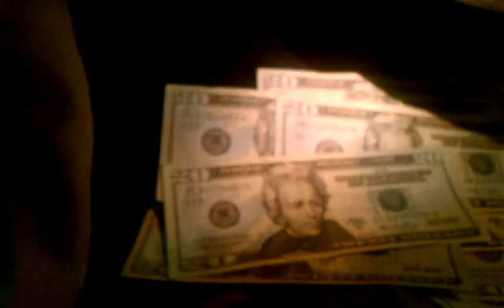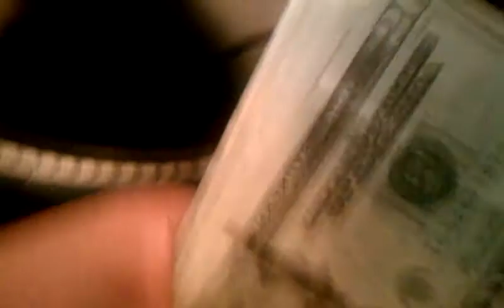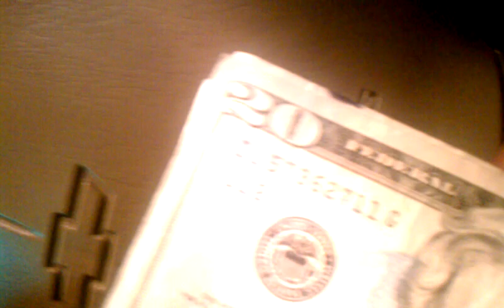Make It Rain